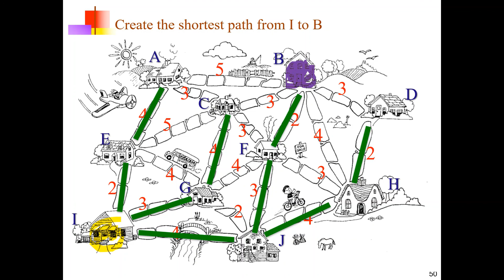Toy Example showing the Shortest Path Arabic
Tutorial and toy example how to make shortest path between number of houses in a small village